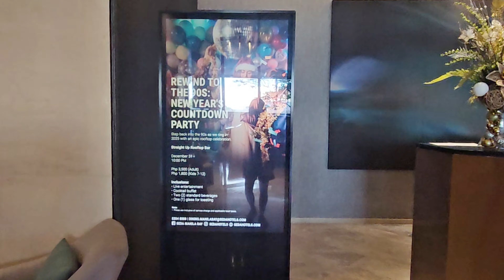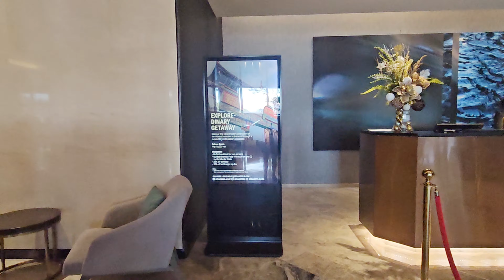Seda Hotel Manila Bay | Hotel & Room Tour | Family Friendly Hotel | The Misto Restaurant | Birthday